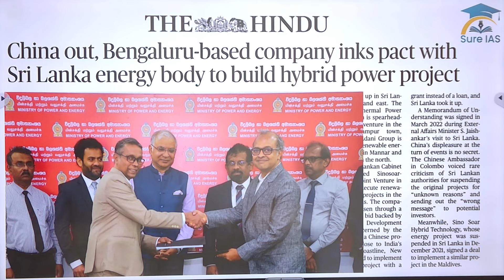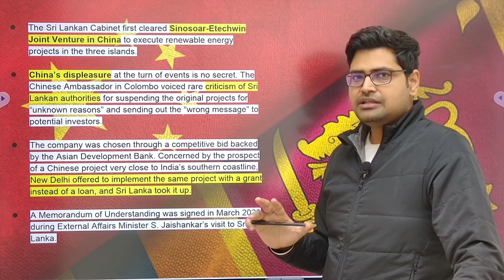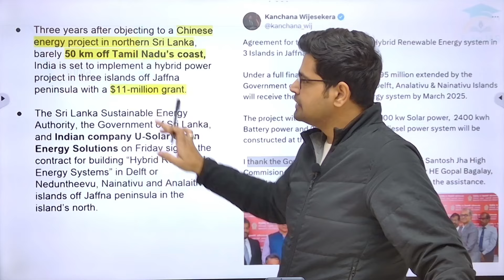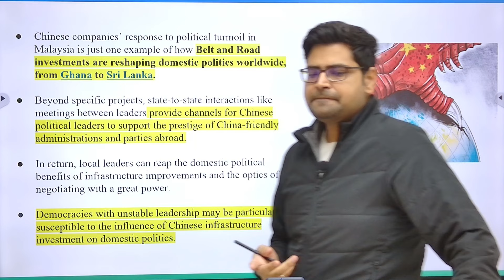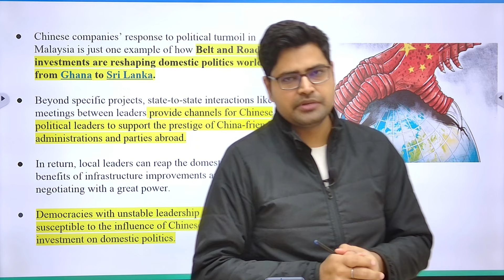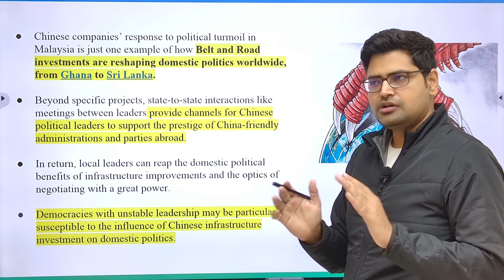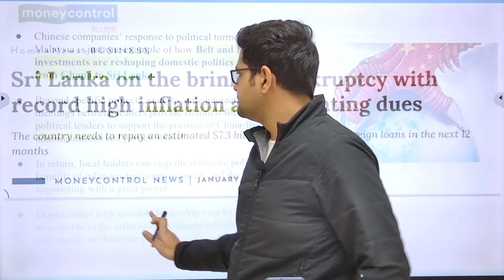How India snatched SriLankan energy projects from China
Three years after objecting to a Chinese energy project in northern Sri Lanka, barely 50 km off Tamil Nadu’s coast, India is set to implement a hybrid power project in three islands off the Jaffna peninsula with a $11-million grant.